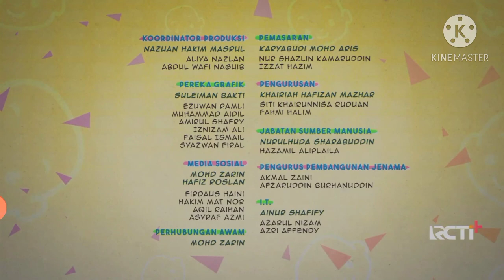UPIN & IPIN MUSIM 14 TUDUNG SAJI MENGKUANG FULL EPISODE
🙂🙂🙂👍🏻👍🏻👍🏻 selamat menonton